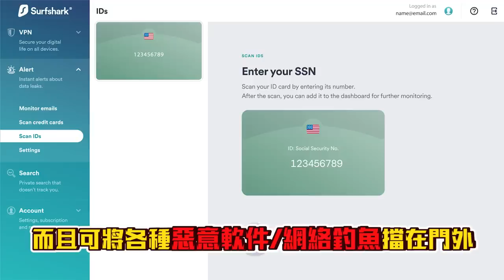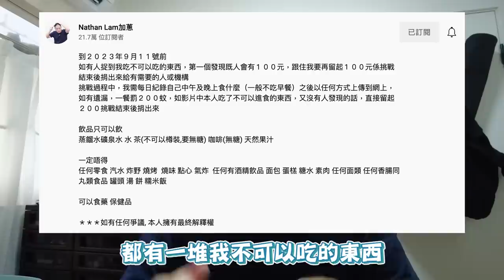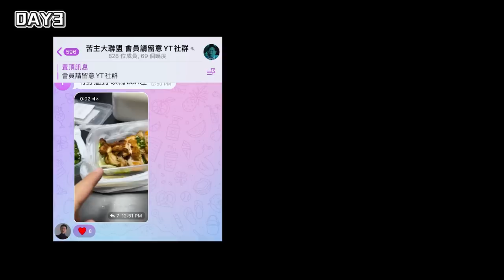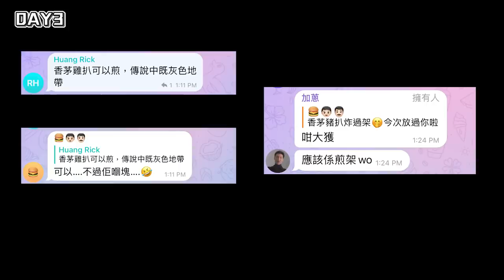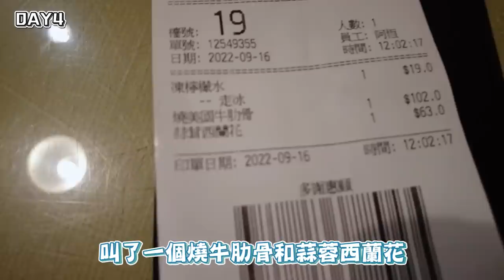【首週記錄】輸身家挑戰！食粒牛丸要罰$200？！最多輸40萬！